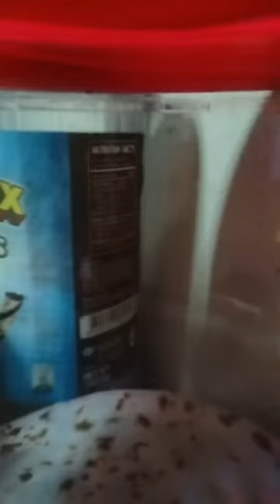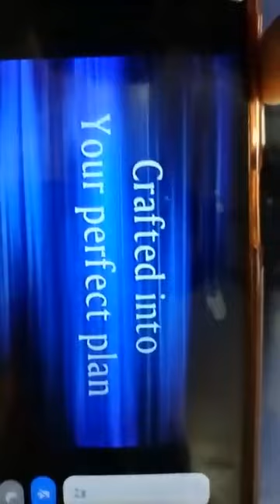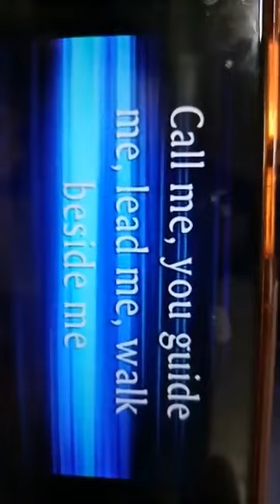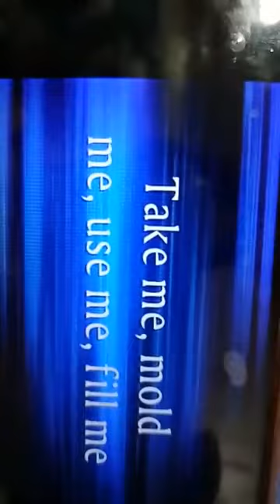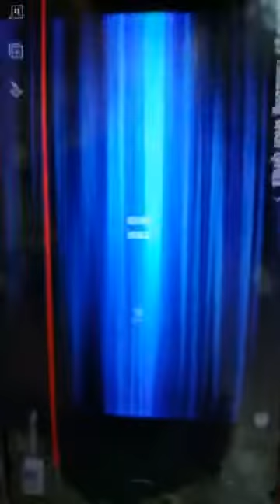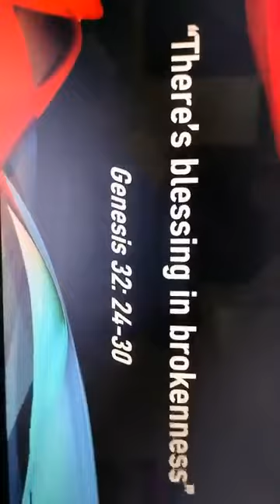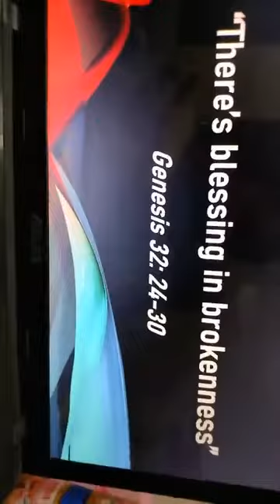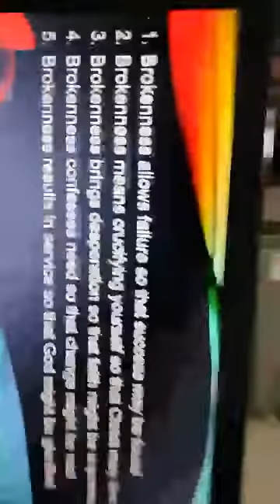There is Blessings in Brokeness Sis. Belle Leona Valerio July 15, 2022